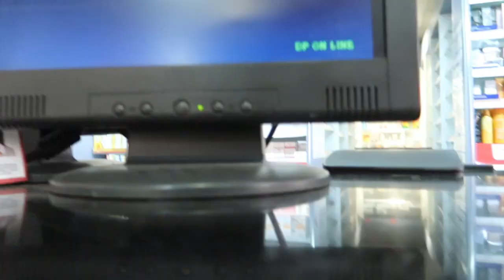USA/ Chile Cultural Differences: the fences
Linares, Chile